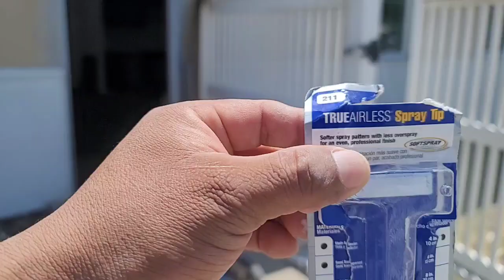✅️Cómo preparar tu puerta antes de pintar //tips-211